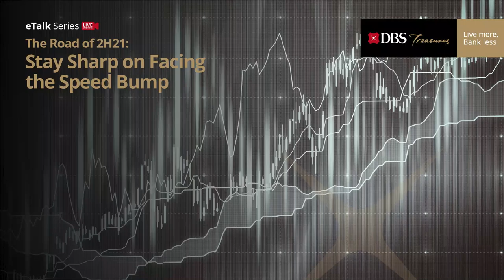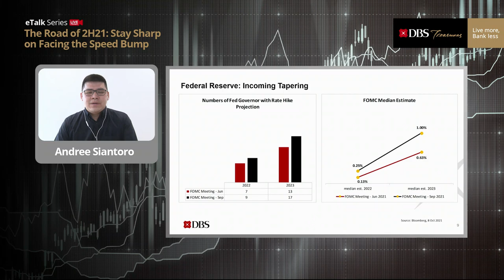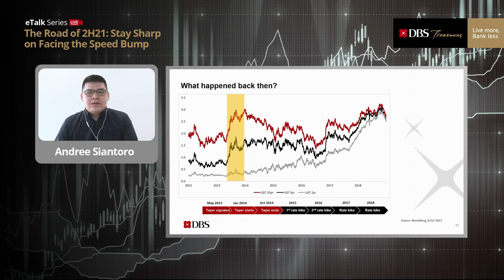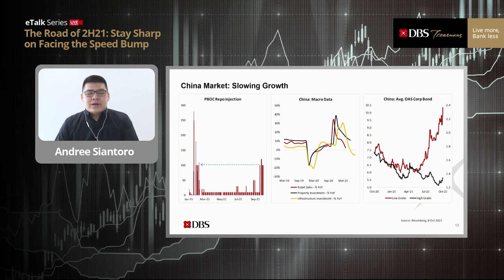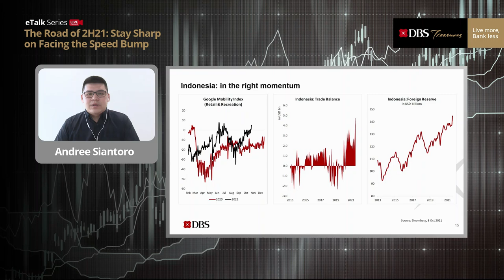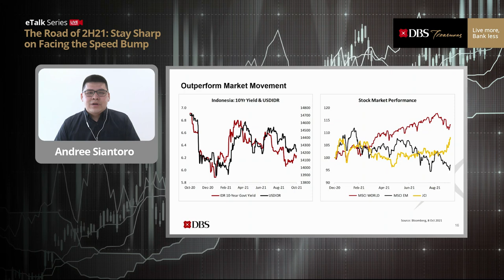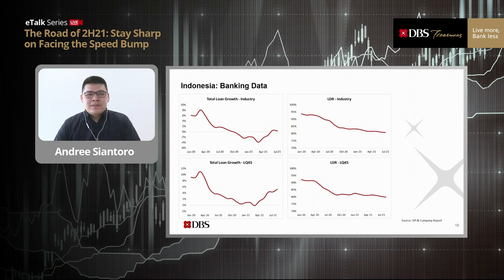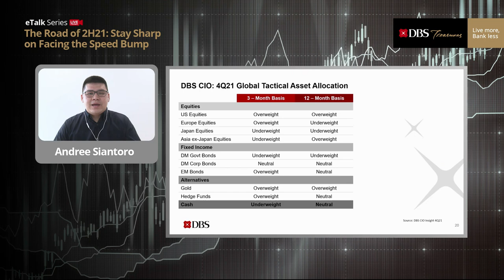DBS eTalk Series - The Road of 2H21: Stay Sharp on Facing the Speed Bump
Menuju akhir paruh kedua 2021 ini, acara eTalk Series "The Road of 2H21: Stay Sharp on Facing the Speed Bump" memberikan pembahasan mendalam seputar potensi tapering oleh The Fed pada akhir tahun dan dampaknya terhadap perekonomian secara global, perkembangan terbaru dari perekonomian China, serta bagaimana cara menyikapinya untuk mempertajam pengembangan portofolio investasi.

Informasi lebih lanjut mengenai acara eTalk Series serta berbagai keistimewaan layanan perbankan prioritas DBS Treasures, kunjungi